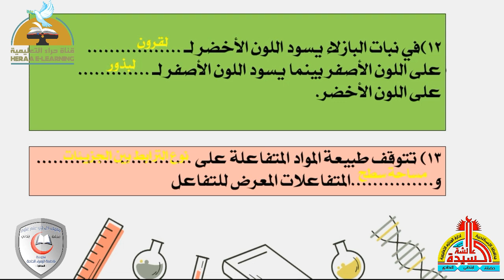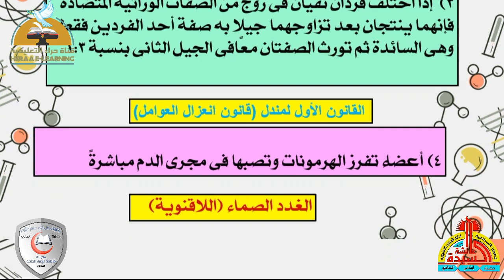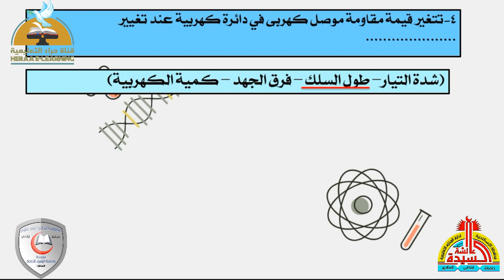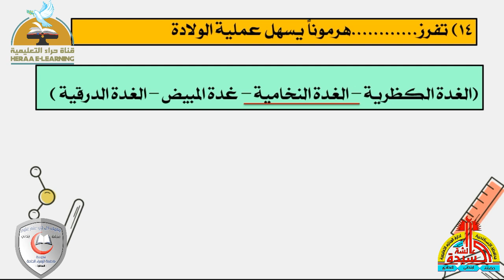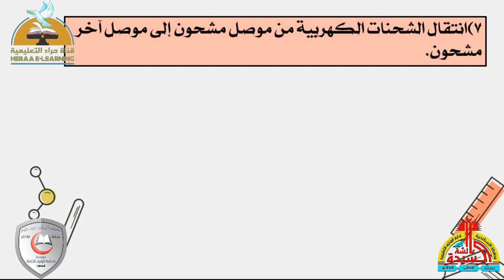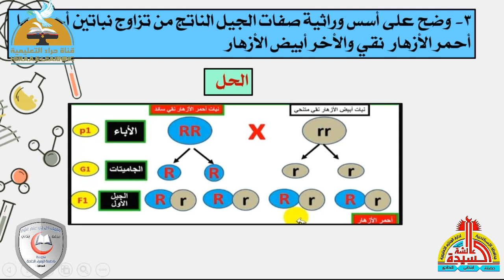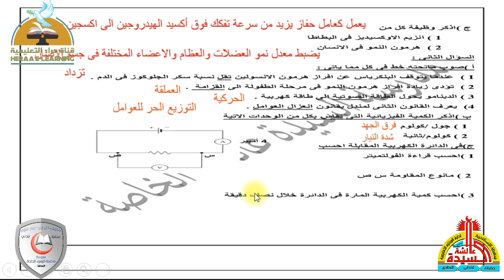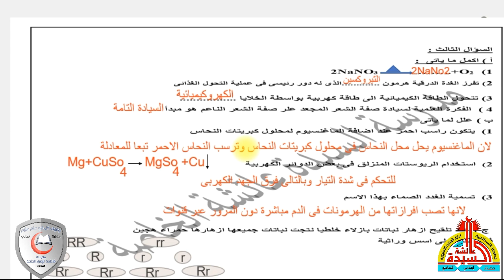العلوم | المراجعة النهائية آخر العام 2024 | الثالث الإعدادي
إضغط إعجاب 👍
رابط الدخول على القناة :

الانستجرام :

 / heraachannel
التليجرام :